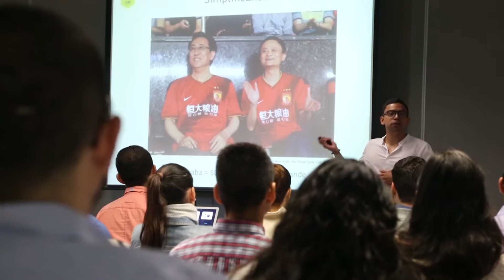Haga parte del mercado online más grande del mundo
Múltiples opciones encontramos hoy en Internet para vender y comprar productos. Diariamente se realizan transacciones en línea de todo tipo de insumos, incluso entre países tan distantes como Colombia y China, mercado que en los últimos años se ha convertido en el líder del comercio electrónico mundial, gracias a plataformas como Alibaba.